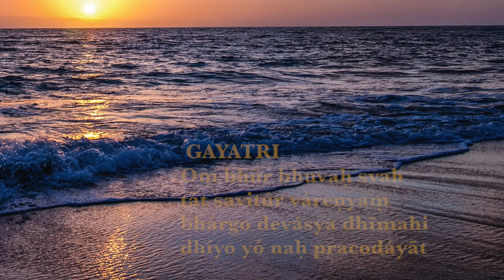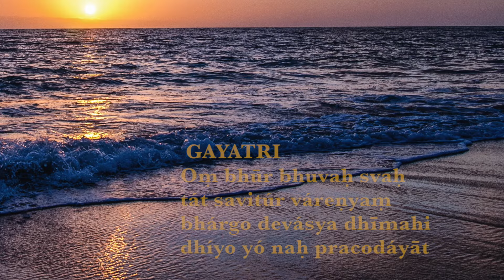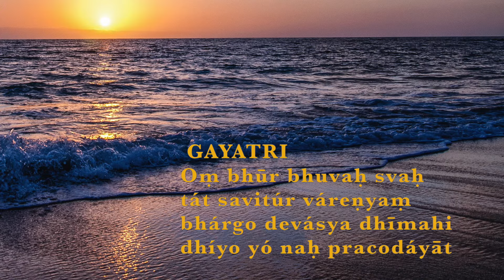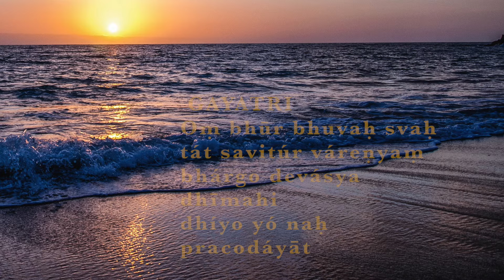GAYATRI MANTRA WITH MULTIPLE VOCAL HARMONIES For Inner Peace, Joy & Happiness 🙏🏽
The Hindu Mantra Gayatri , is one of the oldest Divine Hymns.
It is a prayer into the Self to Unveil and Manifest itself as pure Wisdom in our Life
"Gayatri" is From the Album "Prayer" by Jane Winther

Jane Winther has released 27+ albums and 110+ million streams with focus on acoustic music which touches, heals and creates a space for simply being.Her music is minimalistic, acoustic and without synthetic instruments and are used daily for meditation, relaxation, mindfulness, yoga practice, sleep and pain relief.

Jane Winther is developing music that provides not only peace, tranquility, harmony and a sense of unity, but also an atmosphere that allows self-personal and spiritual development ".

May We All be lifted to the highest of Love and Frequency & May Peace, Freedom & Kindness Prevail on Earth